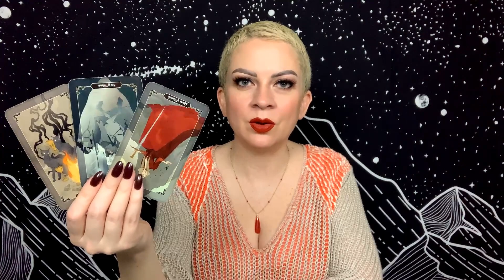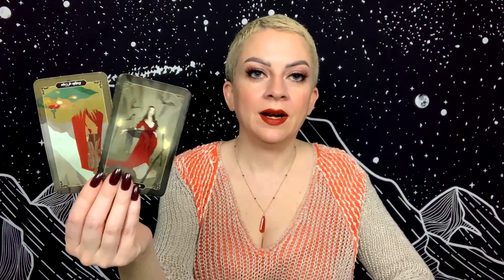LEO MARCH 26 - 28 WEEKEND TAROT “You Get Along So Well, Why Didn’t It Work Out?”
Weekend general tarot reading for Leo Sun, Moon, and Rising for March 26 - 28, 2021.

Tarot Decks:
Dark Wood Tarot